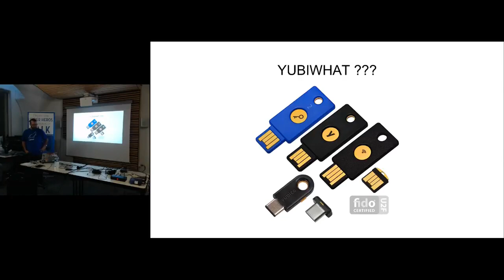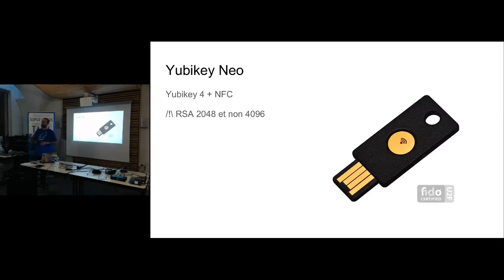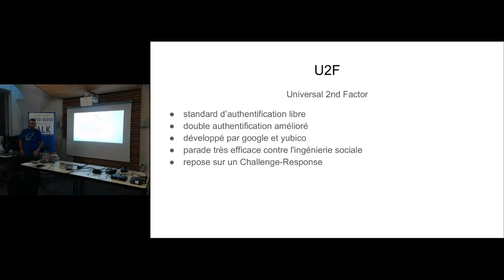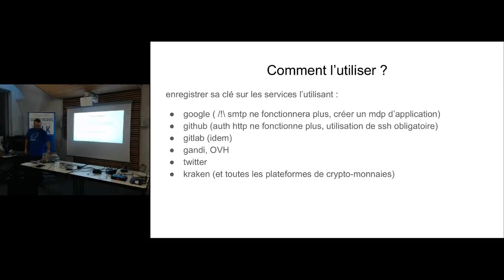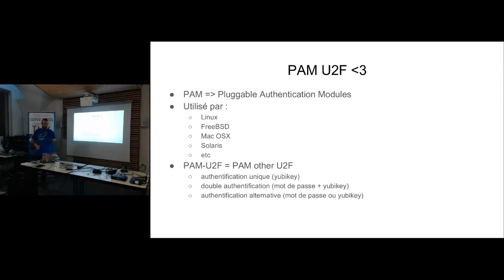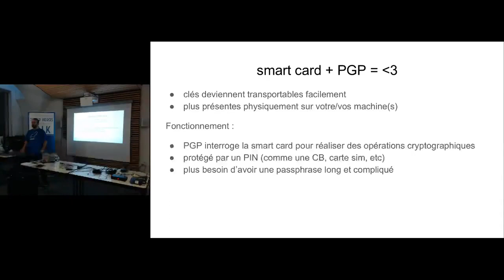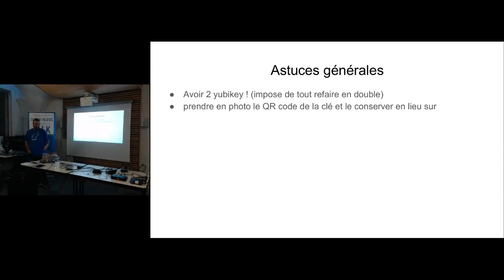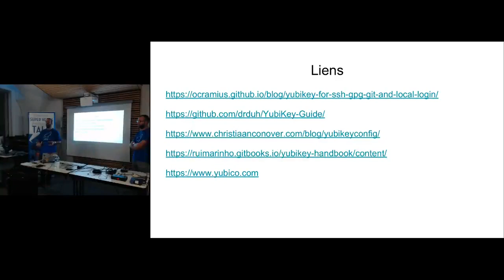APIHour #37 - Manuel Raynaud : Yubikey, la clé manquante à votre trousseau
Vous ne connaissez pas Yubikey ? Une fois que vous y avez goûté cette clé ne quittera plus votre trousseau. Sécurisez l’accès à vos comptes internet avec une double authentification, stockez vos clés pgp sur une smart card ou bien gérez l’accès à vos machines le tout avec un seul et même device.